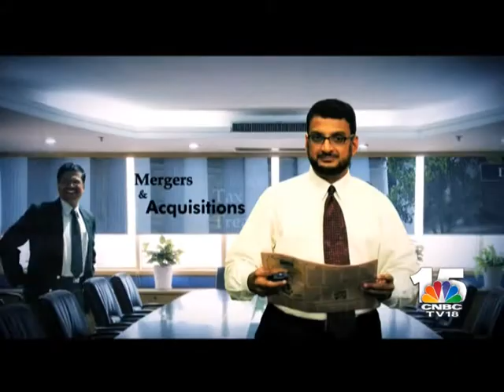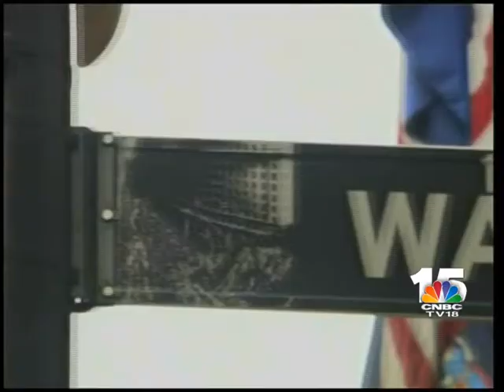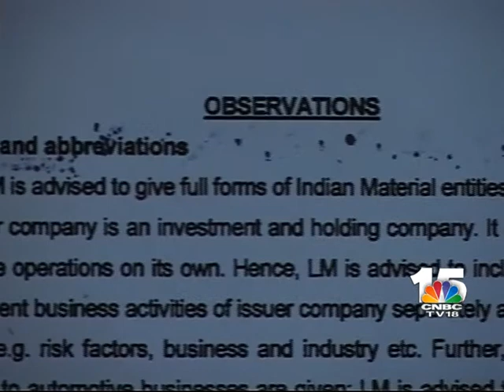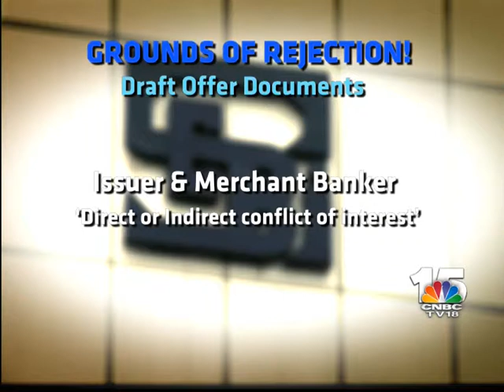The Firm Ep 239 SEG 1